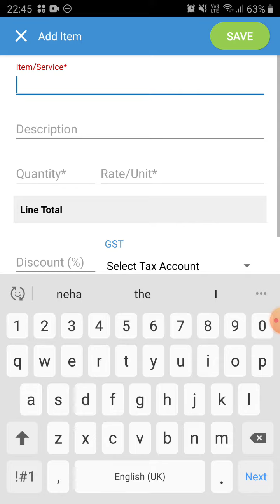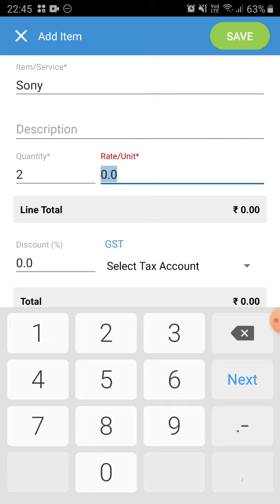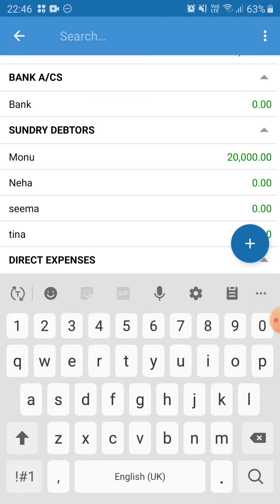ननकद और क्रेडिट बिल | पार्टी चालान कैसे करें | Book Keeper Android [Lite] [Hindi]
यह वीडियो कैश और क्रेडिट चालान के बीच के अंतर को बताता है। यदि आप कैश / बैंक पर चालान बनाते हैं, तो इसे कैश इनवॉइस माना जाता है क्योंकि आपने मौके पर भुगतान एकत्र किया है। यदि आप किसी पार्टी के नाम पर चालान बनाते हैं, तो इसे क्रेडिट चालान माना जाता है क्योंकि राशि देय है। यदि आपकी पार्टी / ग्राहक उस समय भुगतान करता है, तो आप उस भुगतान को रसीद में जोड़ सकते हैं।

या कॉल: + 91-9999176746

बुक कीपर पर स्विच करें - छोटे व्यवसायों के लिए लेखांकन सॉफ्टवेयर का उपयोग करने के लिए सुपर आसान।

Android, iOS और Windows पर उपलब्ध है।

बुक कीपर सभी बंडल्ड फीचर्स के साथ आता है
पूरा लेखा ऐप
चालान और खरीद
इन्वेंटरी प्रबंधन + वेयरहाउसिंग + बारकोड
रसीद और व्यय
ई-कॉमर्स एकीकरण
आदेश / अनुमान / कोटेशन
सिंक एक्रॉस डिवाइस + यूजर मैनेजमेंट
35+ वित्तीय रिपोर्ट
पेरोल
कस्टम रिपोर्ट
कस्टम टेम्पलेट
इनबिल्ट चेक प्रिंटिंग + लिफाफा प्रिंटिंग
टैली को आयात / निर्यात
& बहुत सारी।

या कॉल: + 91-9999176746